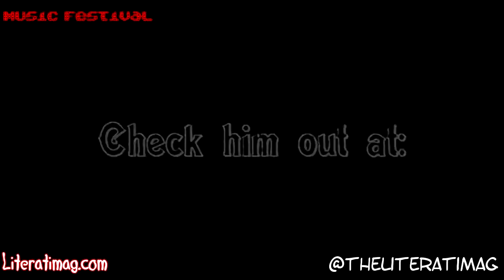LIterati Music Festival Cola G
This is the commercial for the next artist for the literati music festival COLA G
Be sure to check him out over at literatimag.com
Lifeatar.net